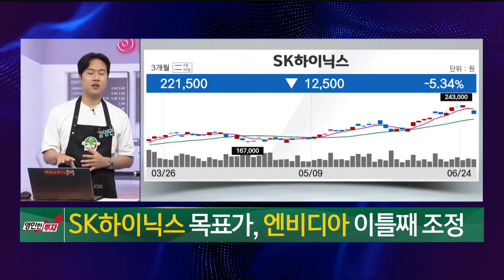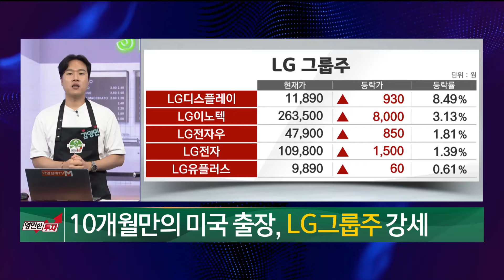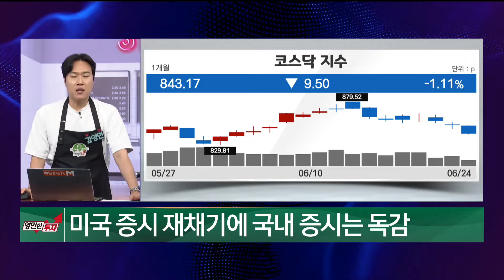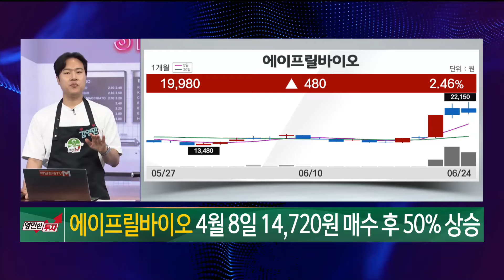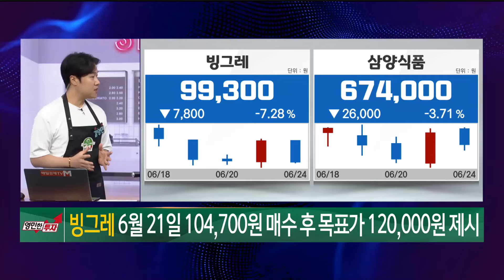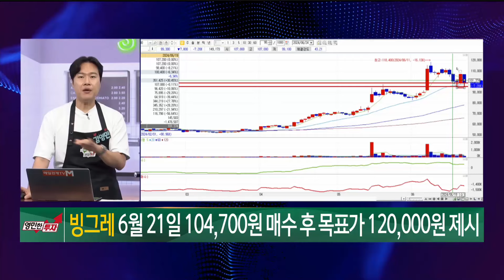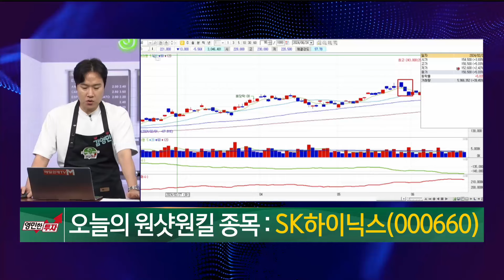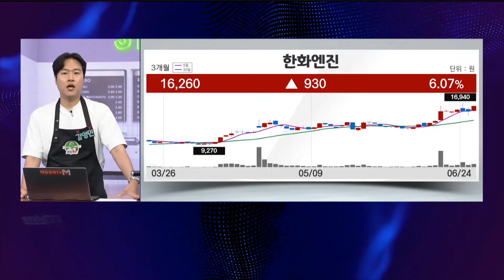[영민한 투자] 백약이 무효! / 에이프릴바이오 빙그레 SK하이닉스 한화엔진 / 매일경제TV